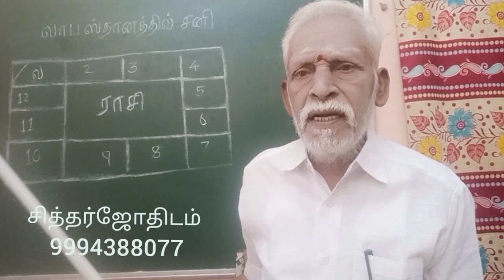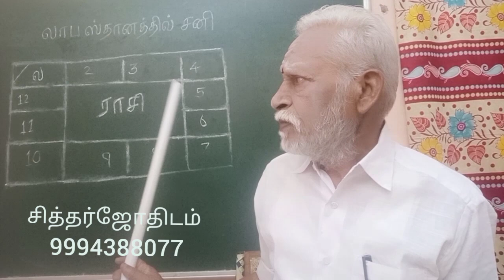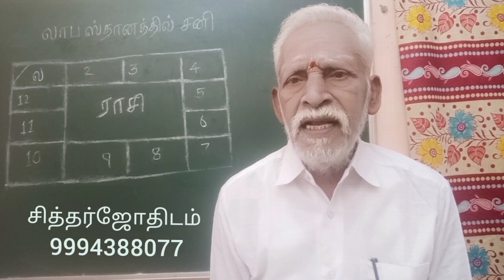லாபஸ்தானத்தில் சனி.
ஜாதகத்தில்  லாபஸ்தானம்  11- ம் இடத்தில்  சனி  இருந்தால்  தரும்  பலன்களை விளக்கி இந்த வீடியோவில் பேசி வெளியிடுகிறேன்  .